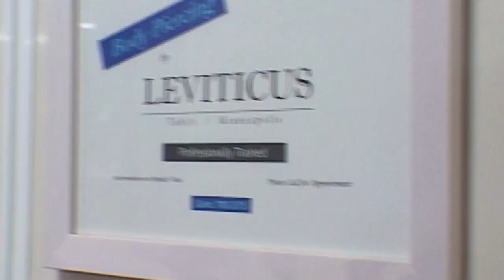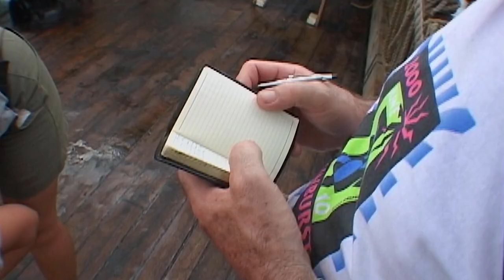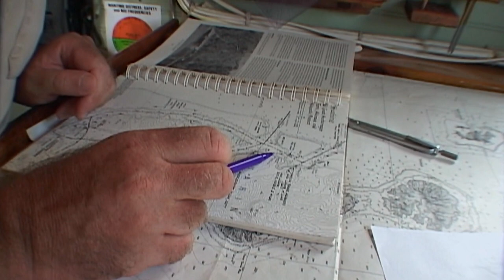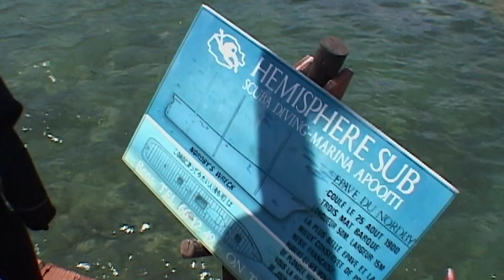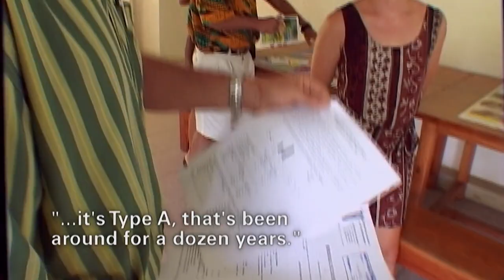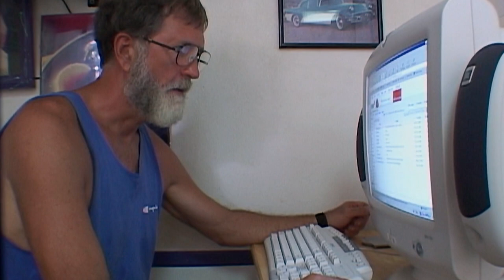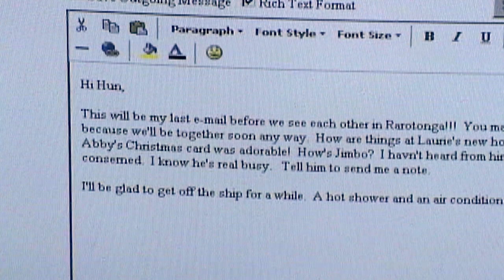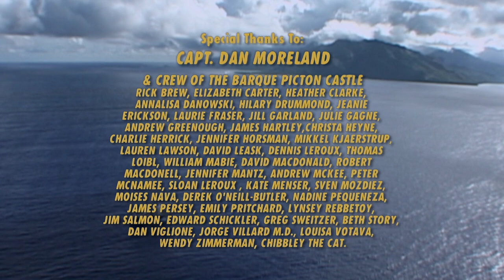The Tall Ship Chronicles: Amateurs Sailors Navigate the Globe! - Episode 5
Tall Ship Chronicles is a documentary TV series that follows award winning TV personality Andrew Younghusband and 45 men and women as they abandon their lives ashore to sail around the world aboard the Barque Picton Castle. Crewing aboard this square-rigged sail training ship pushes the crew to their mental and physical limits as they learn how to work safely in life threatening situations and adapt to living in close quarters with little privacy while being cut off from the outside world for weeks at a time.